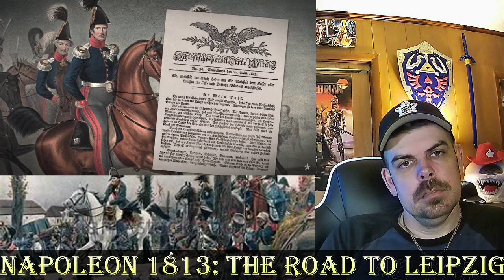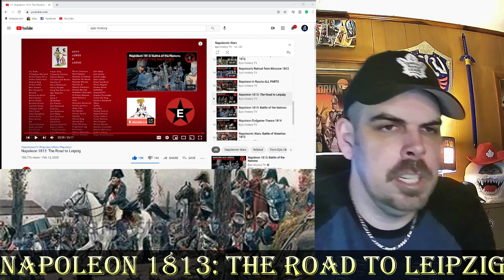Napoleon 1813: The Road to Leipzig (Epic HistoryTV) REACTION